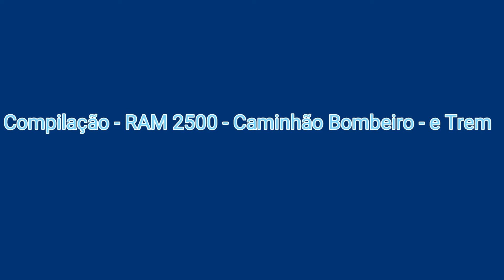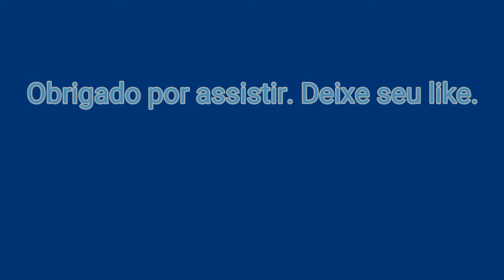Compilação - Ram 2500 - Bombeiro Agrícola - Trem sobre rodovia vindo de Paranaguá